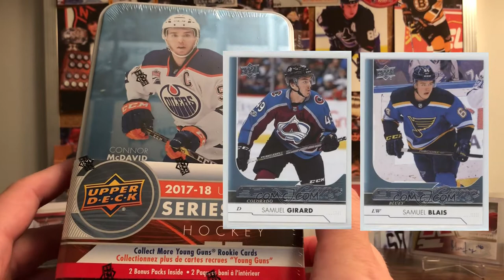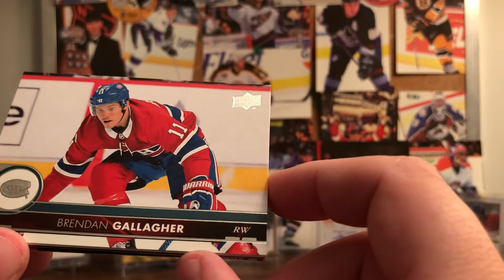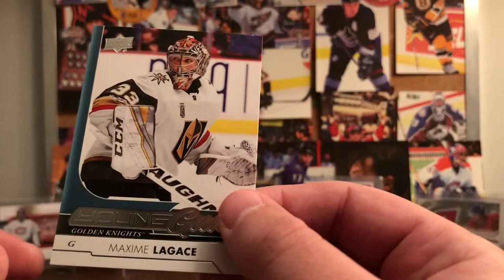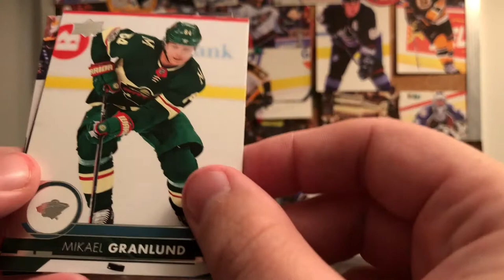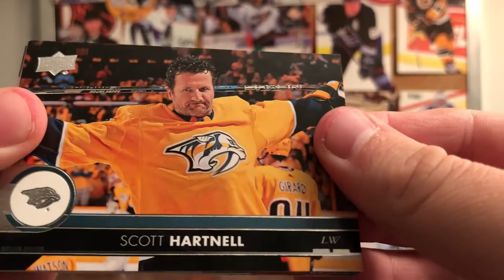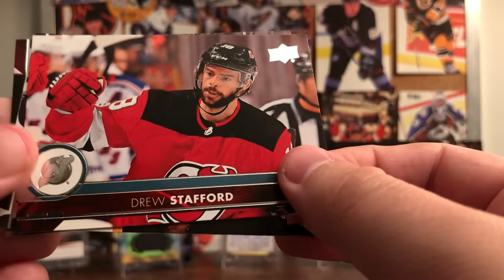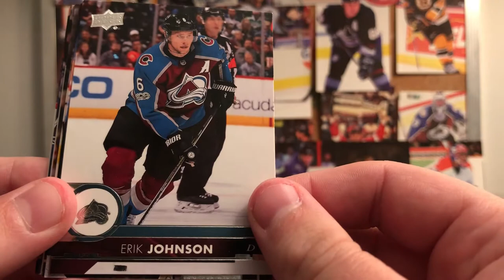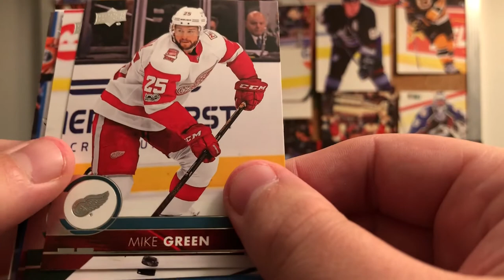Chasse aux Young Guns 5 - Upper Deck Series 2 - 2017-18 - Boîte en étain (tin box)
Aujourd'hui, à la 5e édition de la chasse aux Young Guns, j'ouvre une boîte en étain (tin box) d'Upper Deck Series 2 de 2017-18.

N'oubliez pas de cliquer sur le "thumbs up" pour m'encourager et n'hésitez pas à commenter la vidéo!